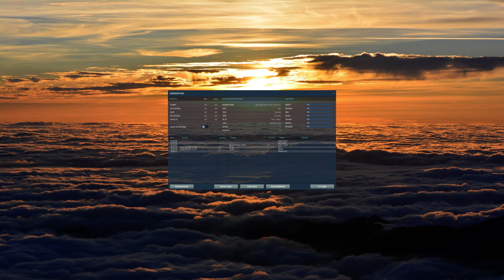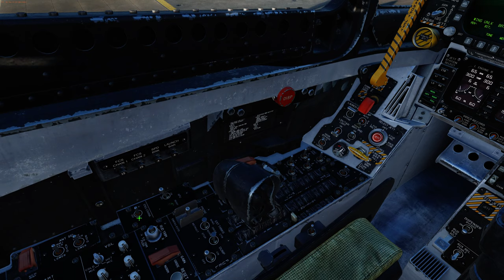F/A 18 Hornet Case I Landing 1440p 60FPS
First Hornet Landing! Total newbie with all of this, as you can tell from the landing!

System:
- i7 6700 K @ 4.5GHz
- 16GB RAM
- nVidia GTX 1080 8GB
- 1TB M.2 drive
- 385Mbps down / 37Mbps up Virgin internet
- Thrustmaster HOTAS Warthog ... transformational handling v old Saitek X52 Pro
- 40" 4K monitor @ native 4k resolution
- TrackIR 5
FPS very good generally, very few performance issues.